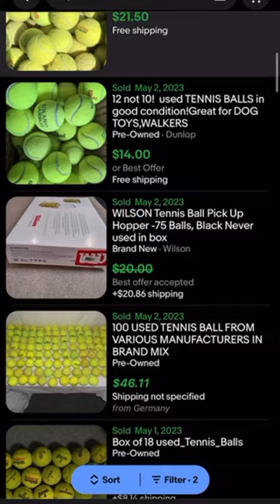Before you throw away those old, dead Tennis Balls